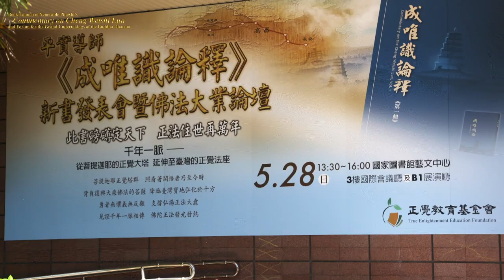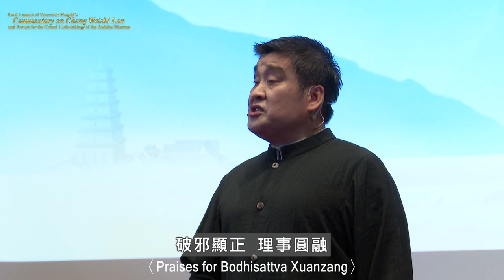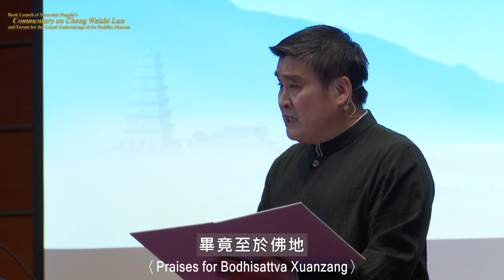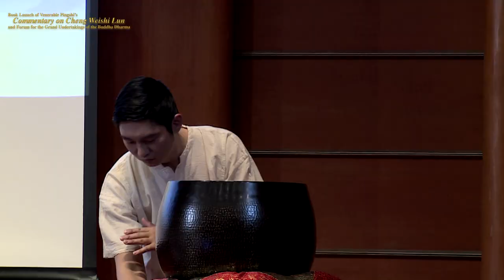The Praises of Bodhisattva Xuanzang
9-0 The Praises of Bodhisattva Xuanzang
〈玄奘菩薩讚〉

9-0 The Praises of Bodhisattva Xuanzang
〈玄奘菩薩讚〉
9-1 Origins of the Book Launch Event
9-2 The Dilemma of Buddhism in Tianzhu and the Situation Before Master Xuanzang’s Return to China
9-3 The Historical Significance of Master Xuanzang’s Revival of Buddhism and the Writing of _Cheng Weishi Lun_
9-4 The Historical Significance of Venerable Pingshi’s Propagating the True Dharma—the Three-Vehicle Bodhi
9-5 Venerable Pingshi’s Achievements and Prospects in Propagating the True Dharma—the Three-Vehicle Bodhi
9-6 The Background and Significance of Venerable Pingshi’s Writing: _Commentary on Cheng Weishi Lun_
9-7 Prerequisites for the Reading of the _Commentary on Cheng Weishi Lun_
9-8 The Benefits of Reading the _Commentary on Cheng Weishi Lun_ to Truly Realize the Ultimate Reality of Life
9-9 Will Master Xuanzang be Reborn in the Sahā or Human World？